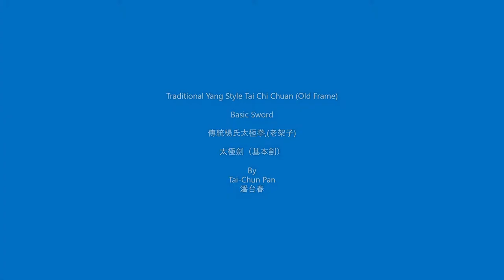Tai Chi Sword, Traditional Yang Tai Chi (Old Frame); 楊氏太極拳,老架子， 太極劍（基本劍） by Tai Chun Pan 潘台春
Traditional Yang Tai Chi Chuan (Old Frame)
傳統楊氏太極拳,(老架子)
Tai Chi Sword,
老架子， 太極劍（基本劍）
by Tai-Chun Pan
Recorded by Eline Hsu, 2017, Burlington MA
This traditional Yang Tai Chi is passed down by Master Hsiung Yang-ho (熊養和- Xiong Yanghe in Pingyin).
It is also known as “LaoJiazi” (老架子, Old Frame), which is a complete set of the Yang Style Tai Chi. It includes the Tai Chi basic form (基本拳架), Tuishou (推手), Dalu (大履), Sanshou (散手), Sword (劍), Saber (刀), Staff (杆), Matching Sword (對劍), Matching Saber (對刀), and Matching Staff (對杆).